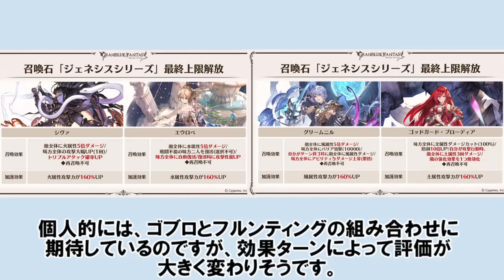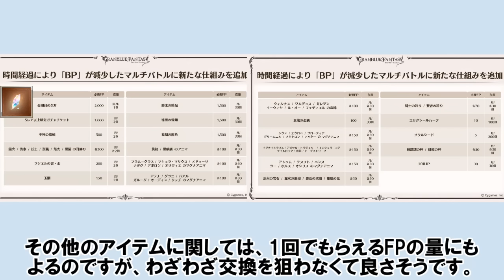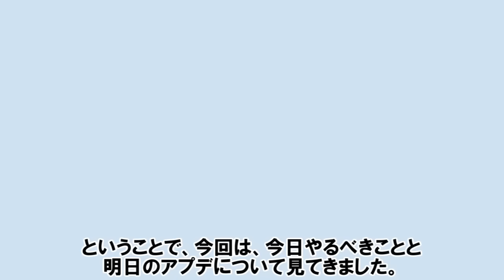今日やるべきこと&明日(22日)に実装される神アプデとその懸念点 【ゆっくり解説/グラブル】